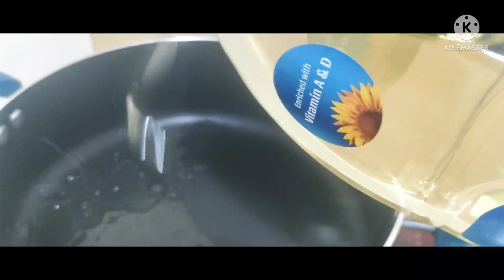FISH RECIPE:KOONTHAL ROAST(കൂന്തൽ റോസ്റ്റ്)/SQUID ROAST/CALAMARI ROAST🦑🦑🦑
Hai Friends, Hope every one is doing fine, Today again we come up with cooking video KOONTHAL fish. we are making roast using koonthal. Do enjoy this video and give your valuable comments below. Keep supporting our channel as always. LOVE YOU ALL❤️❤️❤️

INGREDIENTS
1.Koonthal/Squid fish
2.Big Onion
3.Green chilly
4.Ginger/Garlic
5.Fennel Seeds
6.Kashmiri chilly powder
7.chilly powder
8.Pepper powder
9.Coriander powder
10.Gram masala powder
11.Turmeric powder
12.Salt to taste
13.churry leaves
14.Oil